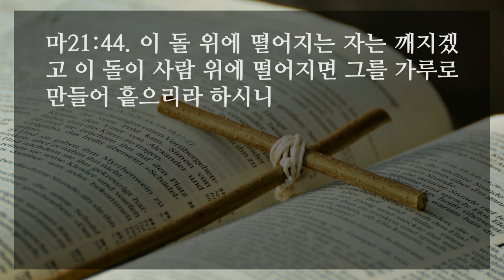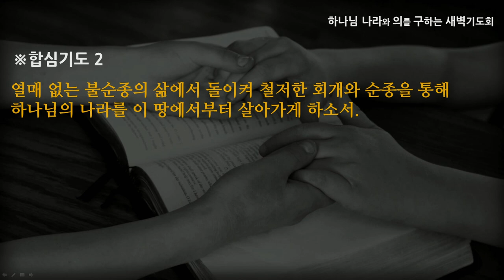[선한목자교회] 새벽기도 2021년 01월 13일 | 하나님의 나라에 먼저 들어가는 사람들 - 강수진 목사 [마태복음21:1-46]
하나님의 나라에 먼저 들어가는 사람들 - 강수진 목사 [마태복음21:1-46]